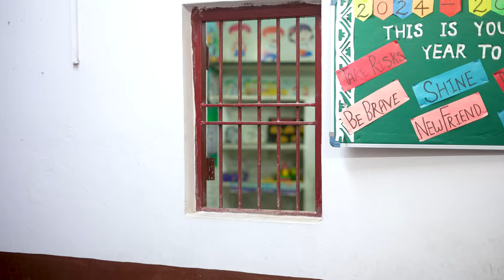School After HoliDays || School Life || Shaitan Rahul || Tejasvi Bachani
Tejasvi bachani
Milan
Sharma
Nishu
Komal
Sheela

DOP:- Rahul

Written By:- khud se.

Edit :- Milan , Shaitan Rahul